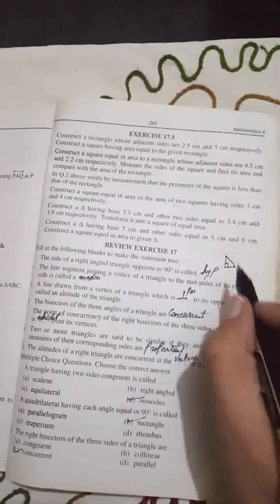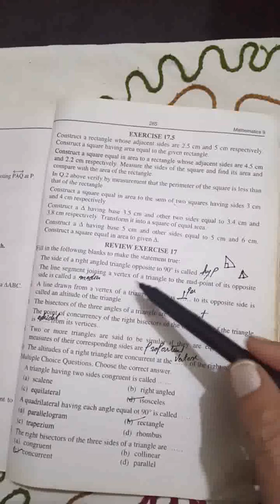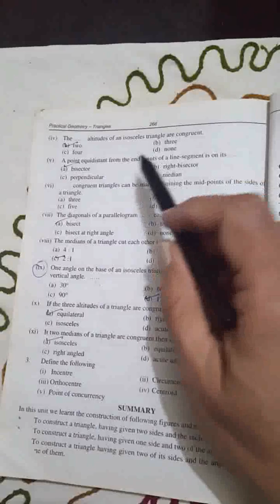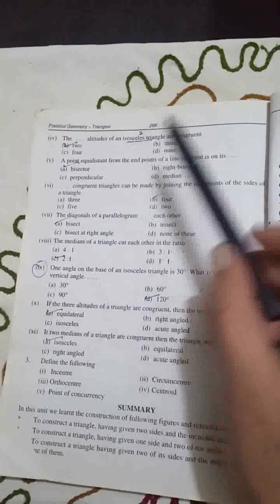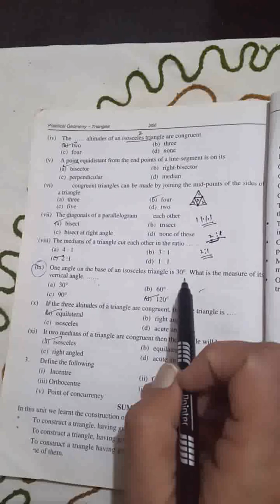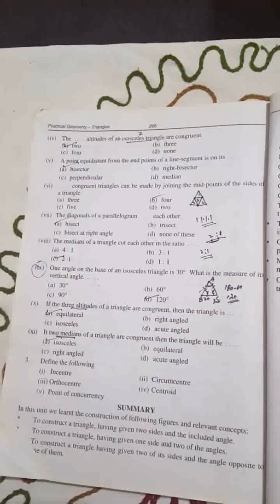Math Class 9 Chapter 17 Review Exercise 17/All Boards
MCQ's and Blanks